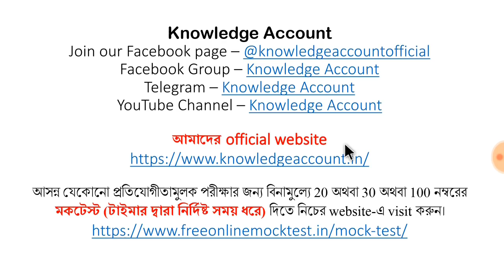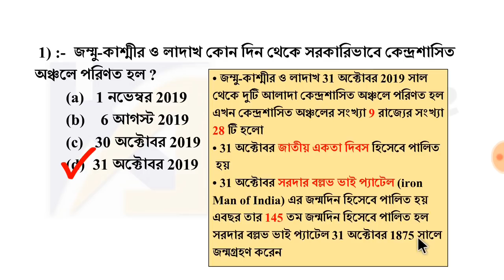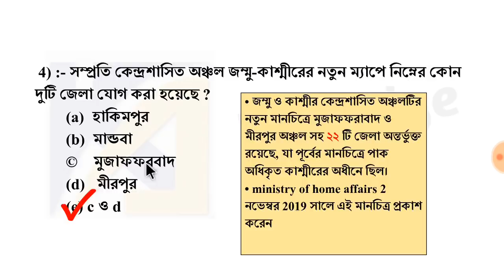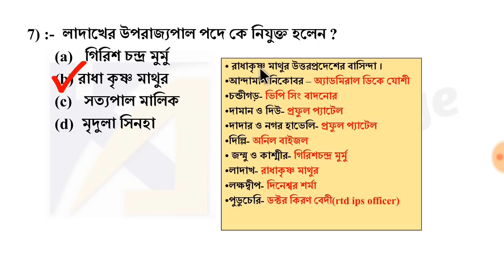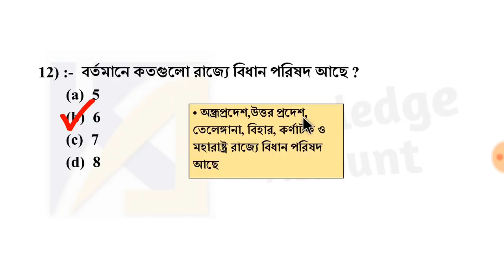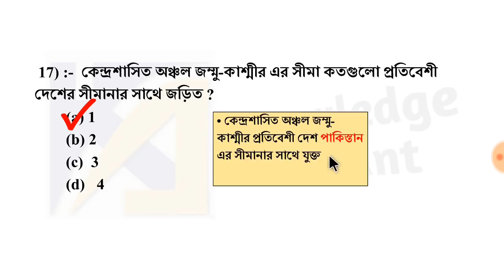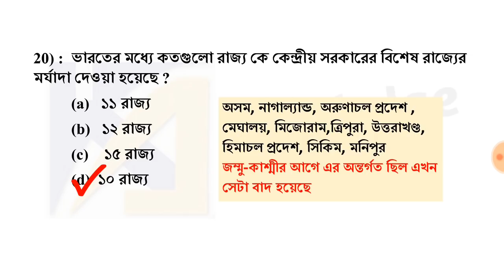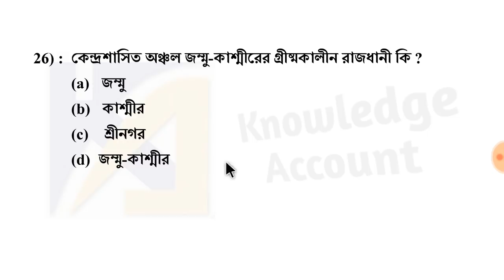জম্মু-কাশ্মীর ও লাদাখ সম্পর্কে কিছু গুরুত্বপূর্ণ প্রশ্ন - Jammu Kashmir & Ladakh related GK | WBCS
জম্মু কাশ্মীর ও লাদাখ সম্পর্কে কিছু গুরুত্বপূর্ণ প্রশ্ন - Jammu Kashmir & Ladakh related GK

Hi,
Welcome to Knowledge Account YouTube Channel

গত 31 শে অক্টোবর 2019 সালে প্রতিষ্ঠিত ভারতীয় ভূখণ্ডের দুই নতুন কেন্দ্রশাসিত অঞ্চল জম্মু-কাশ্মীর ও লাদাখ সম্পর্কে কিছু গুরুত্বপূর্ণ প্রশ্ন এবং উত্তর এই ভিডিওতে আলোচনা করা হলো যেগুলো আসন্ন যে কোন প্রতিযোগিতামূলক পরীক্ষার (WBCS, WB PSC Clerk, WB Excise Police, Railway Group-D, NTPC) জন্য অত্যন্ত গুরুত্বপূর্ণ।

👉Collect Current Affairs and other pdf from the bellow link
✍️ Most Popular PDFs: